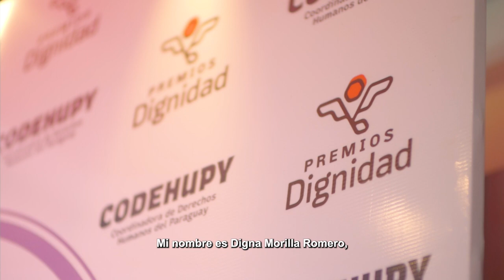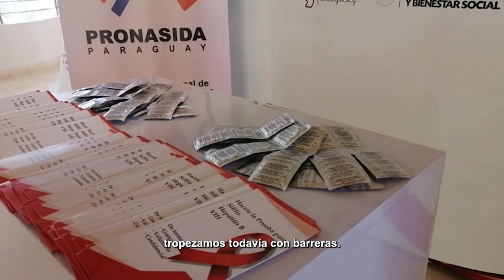Digna Morilla y Liliana Giménez, fueron galardonadas en los Premios Dignidad 2022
Digna Morilla y Liliana Giménez, fueron galardonadas con el Premio Dignidad a la Función Pública destacada 2022.

Digna Morilla Romero "Estoy muy feliz de sostener este documento donde dice que somos muy valerosos. No nos cansamos de luchar en el Departamento de Amambay, o sea, nosotros, los indígenas, no bajamos los brazos".

Liliana Giménez "Pero también, si hablamos de obstáculos, muchas veces el querer hacer bien, el querer garantizar el derecho de las personas, querer facilitar el acceso a la salud, muchas veces tropezamos con barreras que hay que ir cambiando, tenemos que ser agentes de cambios, desde el lugar que estamos trabajando".

📹 Milena Coral

🔸 Premios Dignidad fue realizado con el apoyo de Diakonia Latinoamérica y la Unión Europea en Paraguay